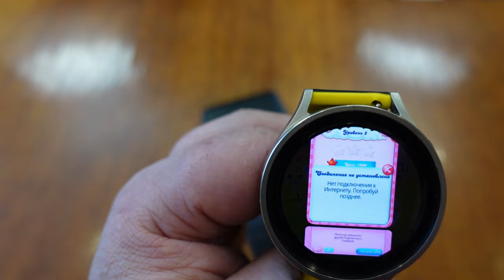Игра Candy Crush Saga на Wear OS